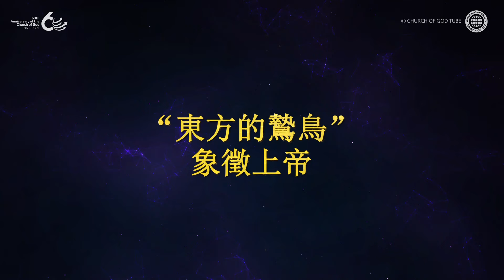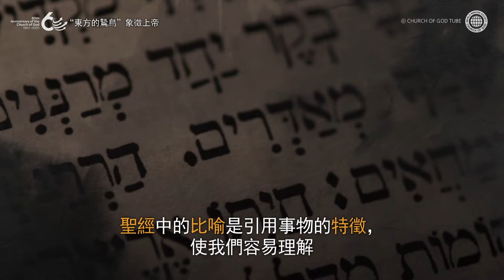安商洪上帝所教導的“東方鷙鳥（老鷹）”的比喻 | 上帝的教會世界福音宣教協會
聖經中東方的鷙鳥（老鷹）象徵上帝

毀謗者主張不能將以賽亞46章11節的東方鷙鳥解釋為上帝。
然而通過聖經，上帝藉著各種比喻讓我們知道上帝的品性。

如果不能將上帝比作吃屍體的動物，
那麼也不能將上帝比喻為無法移動的葡萄樹或聖殿了。
可是，聖經有時將上帝比作葡萄樹或聖殿。

因此，通過比喻中的動物身上試圖尋找上帝的聖潔是不合理的，
他們的主張太過牽强。